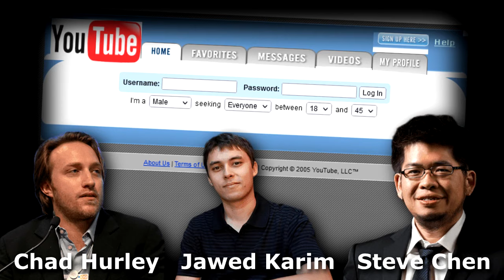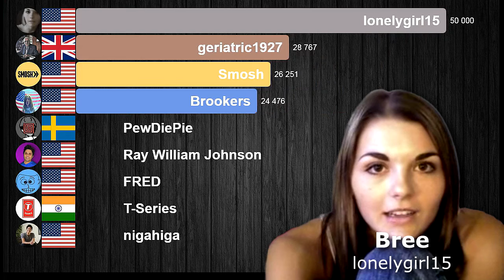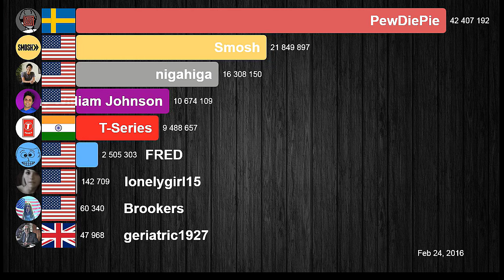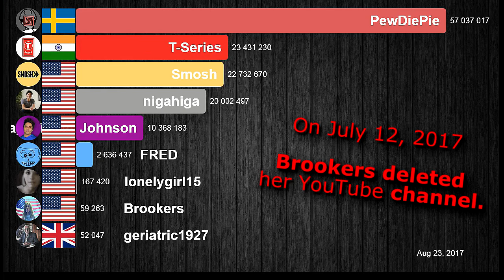First Channel to Hit a Major Subscriber Milestone (1k to 200M)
Throughout YouTube's history, several channels have been the first to reach a major subscriber milestone. This video covers the major YouTube subscriber milestones from 1,000 to 200M subscribers.

Chapters
00:00 When was YouTube created?
00:15 When was YouTube launched?
00:25 First Channel to Hit 1,000 subscribers
00:35 First Channel to Hit 10,000 subscribers
00:50 First Channel to Hit 20,000 subscribers
01:04 First Channel to Hit 50,000 subscribers
01:22 First Channel to Hit 100,000 subscribers
01:35 First Channel to Hit 1,000,000 subscribers
02:00 First Channel to Hit 2,000,000 subscribers
02:10 First Channel to Hit 5,000,000 subscribers
02:23 First Channel to Hit 10,000,000 subscribers
02:33 First Channel to Hit 20,000,000 subscribers
02:43 First Channel to Hit 50,000,000 subscribers
03:07 First Channel to Hit 100,000,000 subscribers
03:40 First Channel to Hit 200,000,000 subscribers

The idea for this video came from "RankingMan" who posted a similar video in May 2019 titled "Every YouTube Subscriber Milestone First Hit (from 5K to 100M)".